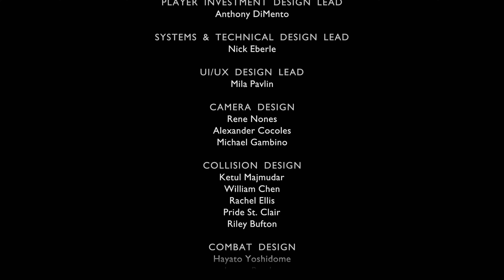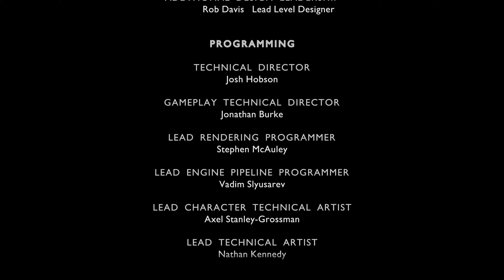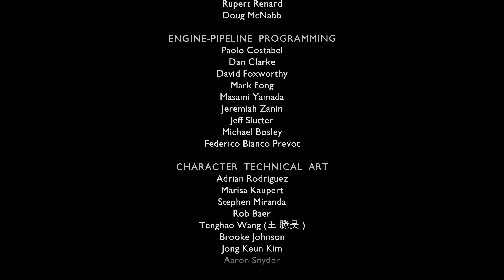La storia di GoW Ragnarok - 1x14 "LA FINE"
La storia di God of War RAGNAROK registrata, montata, e divisa in modo da fare una "serie tv".
Registrata dalla PS5, 4K, modalità "prestazioni".